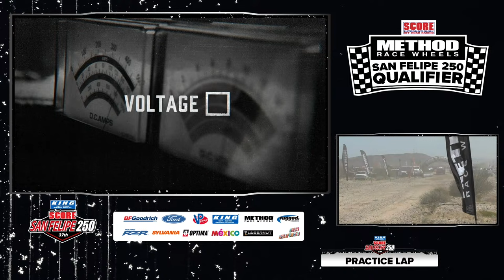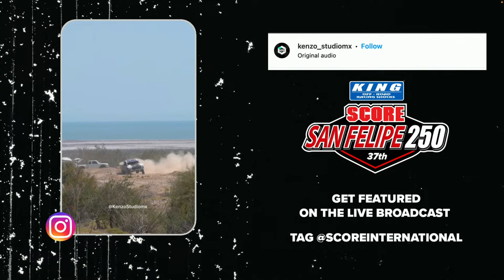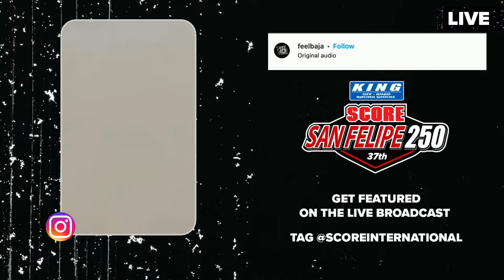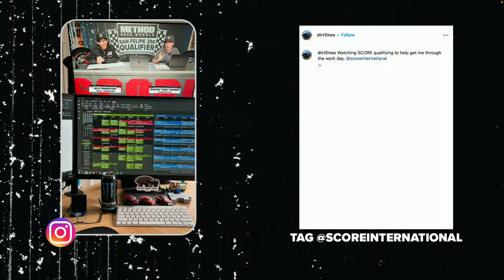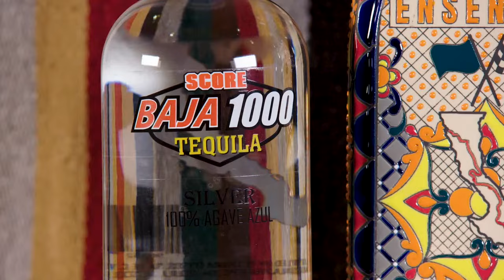Method Race Wheels, 2024 SCORE San Felipe 250 - Trophy Truck, Trophy Truck Legend Qualify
Live stream of the Method Race Wheels, SCORE San Felipe 250 - Trophy Truck, Trophy Truck Legend Qualifier@KingOffRoadShocks  @methodracewheels